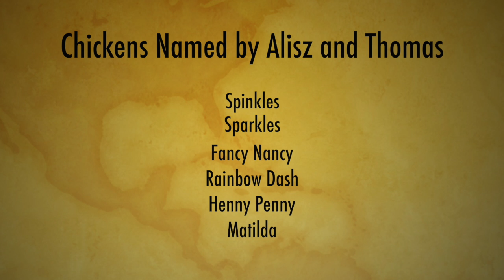Rhode Island Reds HD 720p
This is a short film about our Rhode Island Reds that happened out of a question my brother asked in our soap video. Why do you have so many eggs on the counter. We bought our birds in March of 2020 and they laid their first egg in September 2020. It was a proud day for our birds. This was our first time raising chickens and so far it has been successful. We started with 10 birds and still have 10 birds that are all very productive. My wife and Alisz and Thomas grandmother takes very good care of the chickens. Every morning at 730 am she is up letting them out and giving them a morning snack of warm oatmeal, apples, and mealworms. Later in the day in addition to scratch and normal crumbles (egg layer crumbles) they get another snack of freshly cut apples. As a result of their great care they have remained unexpectedly productive even in the winter months (6-7 eggs per day). You can expect each bird to lay about one egg per day in the "goldilocks" temp. and light conditions. They are more productive in longer light and moderate temperatures. Extreme hot or cold we have found can decrease production. They are waiting for spring and summer so they can get their salad bar of various grasses back. They love fresh cut grass and grandma loves giving them some about 3-4 times per day. The chickens have also helped us increase our productivity in our garden with the chicken poop they produce. Best tomatoes every this year. Hope you all enjoy and God Bless.